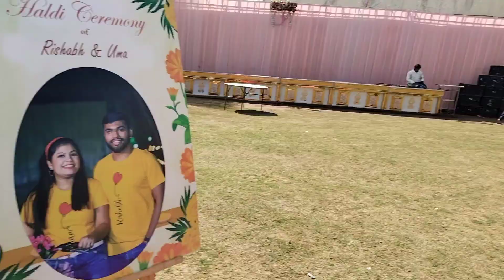haldiceremony marriageevent marriage soundcheck decoration